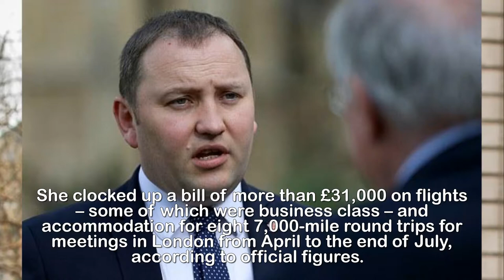Mrs Brexit Antonia Romeo blows £31,000 on commuting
between New York and London (including business class
flights).Eyebrows must have been raised when it emerged that the diplomat appointed to draw up Britain’s post-Brexit trade deals would be commuting to Whitehall – from New York.Now The Mail on Sunday can reveal that Antonia Romeo, who took up her role as Permanent Secretary at the Department for International Trade (DIT) in March, spent tens of thousands of pounds of taxpayers’ money on flights to and from London.The civil servant took up the role while continuing her job as HM Consul-General in New York until the summer.